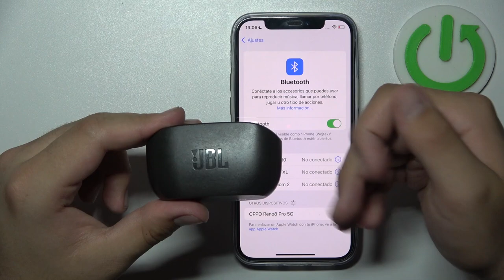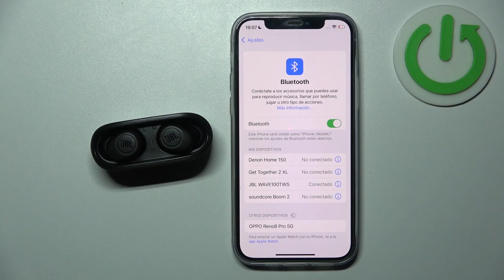Cómo conectar JBL Wave 100 TWS a un iPhone: Emparejamiento rápido y fácil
En este tutorial de YouTube te mostramos cómo vincular JBL Wave 100 TWS audífonos inalámbricos con tu dispositivo Apple en pocos pasos. Se explica cómo activar el modo de emparejamiento en los auriculares y acceder a la configuración de Bluetooth en el iPhone.

Método para vincular JBL Wave 100 TWS con un iPhone: Emparejamiento simple y rápido.
Guía para conectar los JBL Wave 100 TWS a un iPhone: Proceso rápido y sencillo.
Pasos para emparejar JBL Wave 100 TWS con un iPhone: Conexión fácil y rápida.
Instrucciones para conectar JBL Wave 100 TWS a un iPhone: Emparejamiento rápido y fácil.
Forma de vincular JBL Wave 100 TWS a un iPhone: Conexión rápida y simple.
Proceso para conectar JBL Wave 100 TWS a un iPhone: Emparejamiento fácil y rápido.